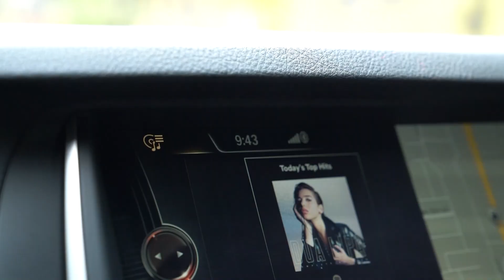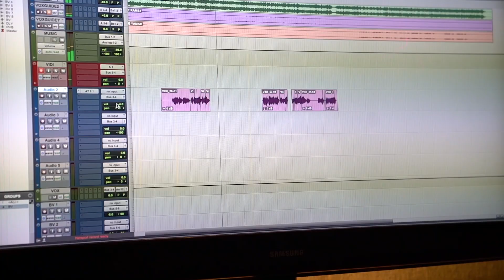SABTU BERSAMA VIDI | VAgoVLOG eps. 36